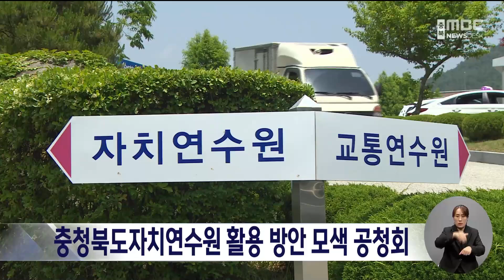충청북도자치연수원 활용 방안 모색 공청회ㅣMBC충북 뉴스ㅣ